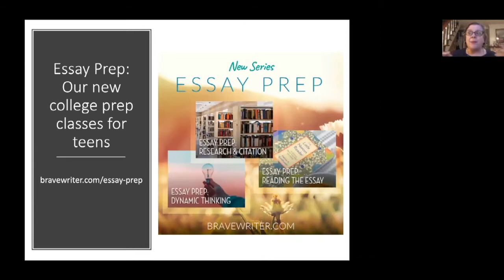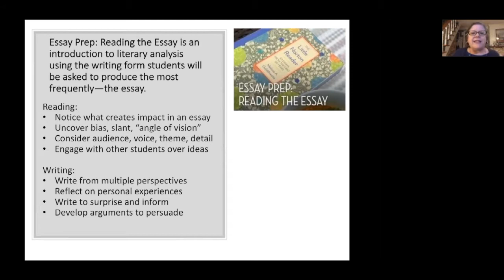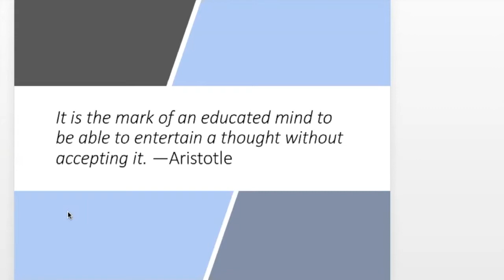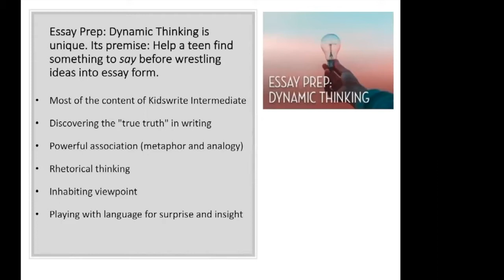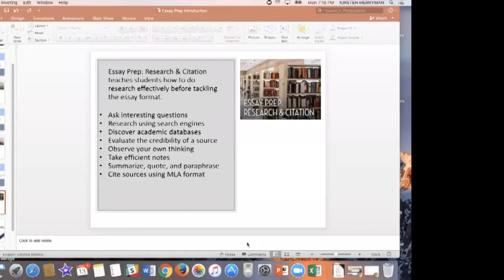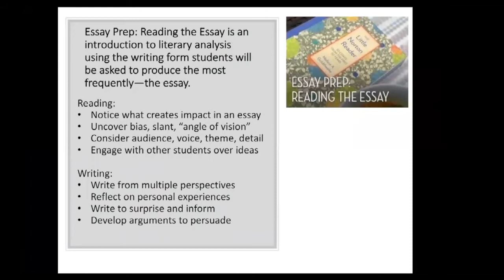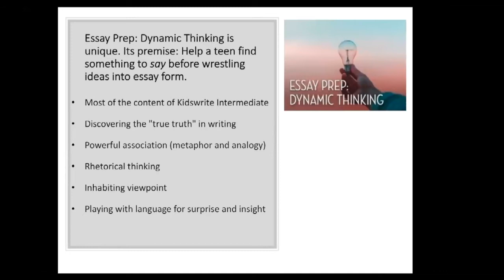How to Prep for Essay Writing: Brave Writer's new High School Essay Prep Classes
Three new classes will prepare students for the kinds of essays written in high school and college, covering: reading and analyzing the essay, dynamic thinking in essay writing, and research and citation. Author and homeschooling coach Julie Bogart, along with Brave Writer's Administrator of Online Instruction, Kirsten Merryman, walk you through the three exciting new classes being released in Spring of 2018. Registration begins December 4. Come watch for a dynamic sneak peek!